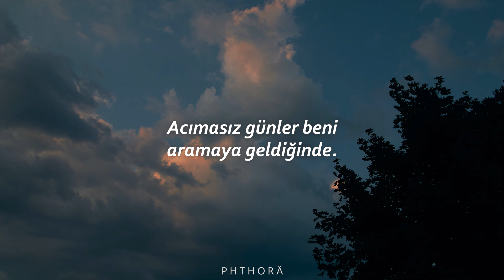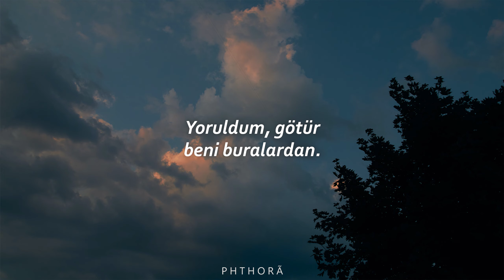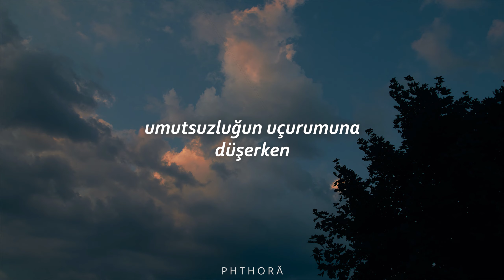Pain ~ Isaac Hong (Türkçe Çeviri) [1/3]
''Küller alevlere dönüşürken,
ben karanlıkta dolaşıp
umutsuzluğun uçurumuna
düşerken tut beni.''